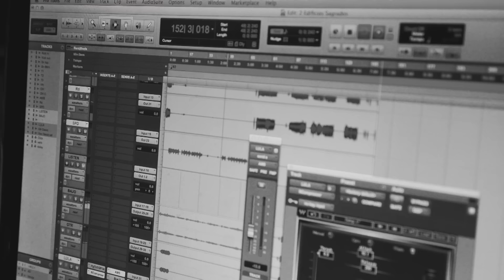David Lebón - Dos Edificios Dorados (Official Video) ft. Eruca Sativa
David Lebón feat. Eruca Sativa - "Dos Edificios Dorados" (Official Video) Dirección: Rodrigo Alonso

Seguí a Lebón en Redes!

"Dos Edificios Dorados" (David Lebón-Mirta Lagarde)

Tengo que seguir
Lo que yo empecé
Ya estoy cansado
Pero ya lo haré
Tengo mis fuerzas
Basada aquí.
Pronto verán
Resurrecciones en el mundo

Cuando pase aquí
Oirán mi voz
Les diré mil cosas
Del mundo de hoy
Tengo mis fuerzas
Basada aquí
Pronto verán